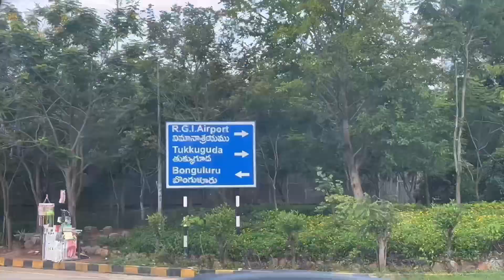HMDA PLOT SALE IN KONGARAKLAN | JACKPOT | HMDA LAYOUT | CLEAR TITLE